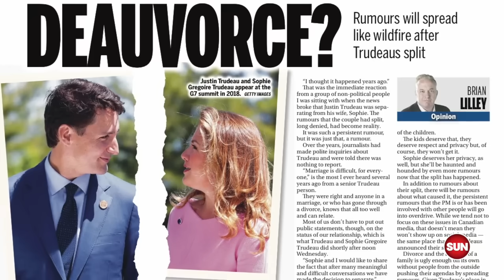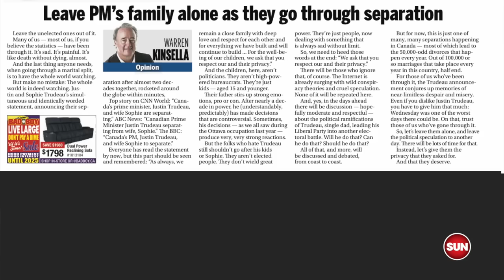BATRA’S BURNING QUESTIONS: Reflecting on Prime Minister Justin Trudeau's divorce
Sun Editor-in-Chief Adrienne Batra and political columnist Warren Kinsella discuss the impact of Prime Minister Justin Trudeau's divorce from his wife, Sophie, and the political fallout. They emphasize the importance of avoiding personal attacks on the prime minister.  Will this help, or hurt him in the polls?